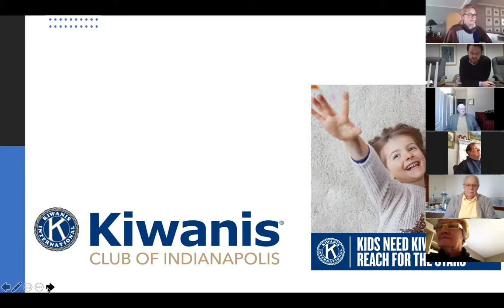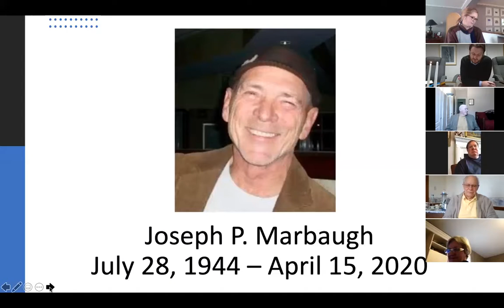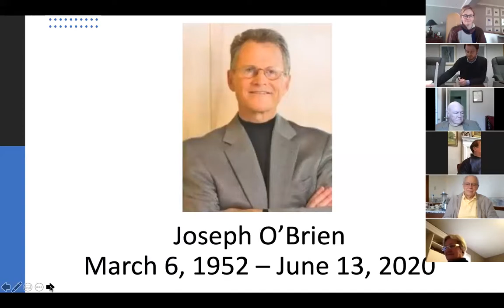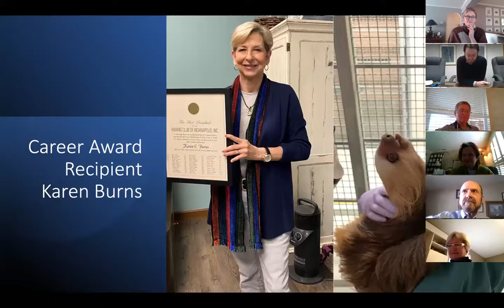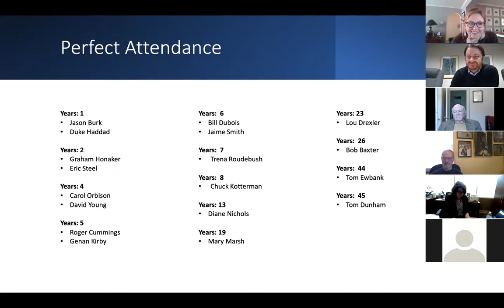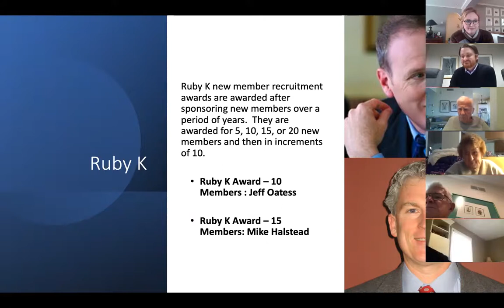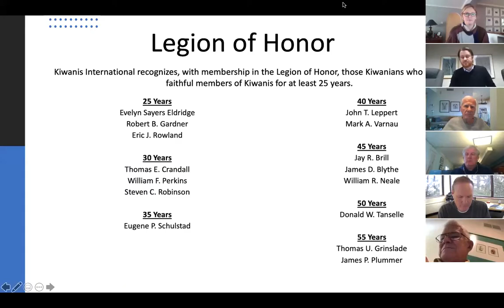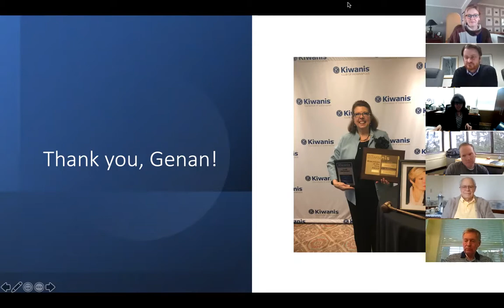1/14/2021 Indy Kiwanis Meeting - Annual Awards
Each year we take time to celebrate two members who are making a difference in Indianapolis through their work and service, as well as members who have distinguished themselves with their exceptional commitment to Kiwanis through their engagement and attendance. As we recognize these outstanding Kiwanians, we’ll take a moment to remember those we’ve lost over the past year during our annual candle-lighting.